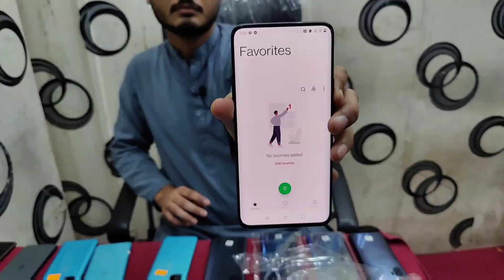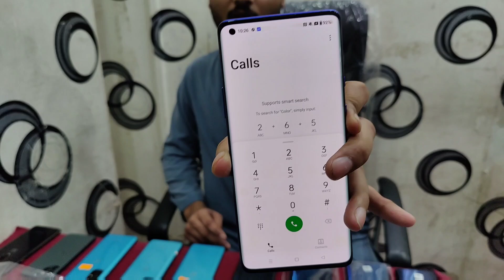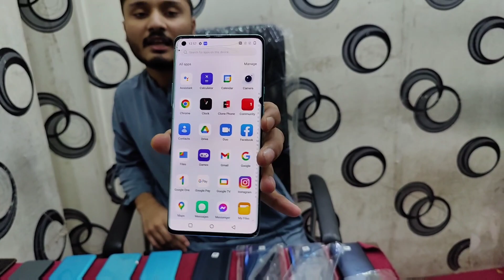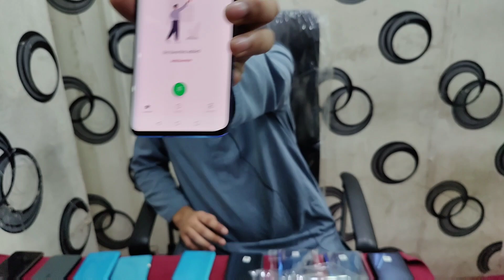Motorola Edge, OnePlus 9Pro, 8Pro, 8T, 7T Price At Star City Mall